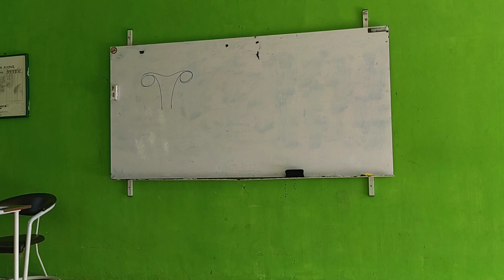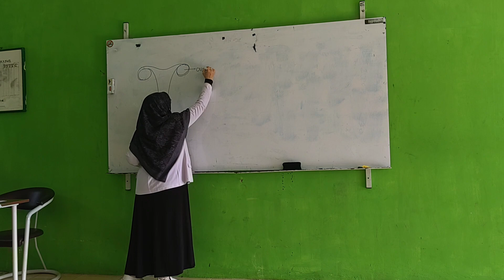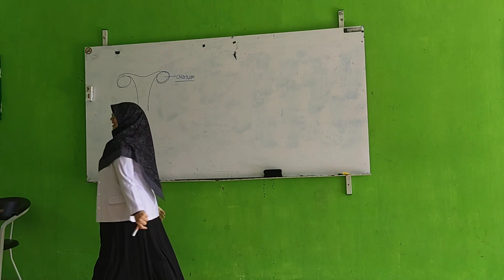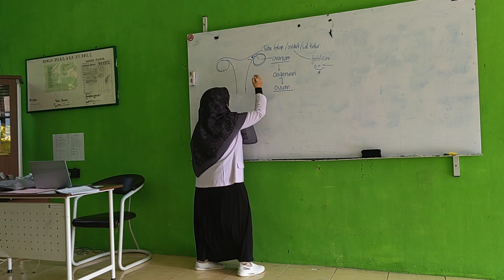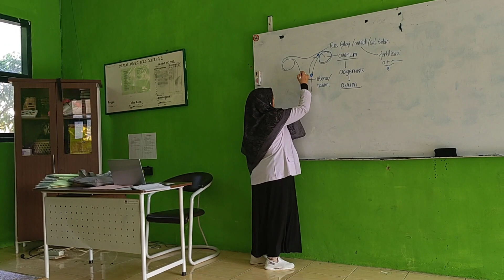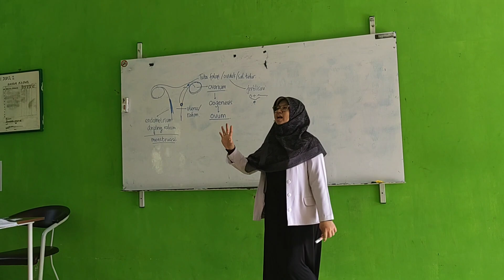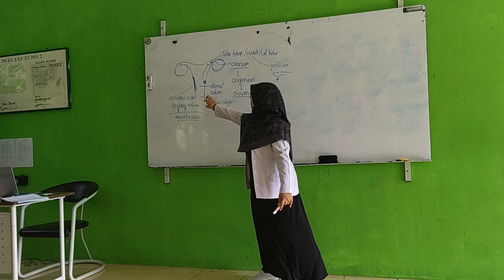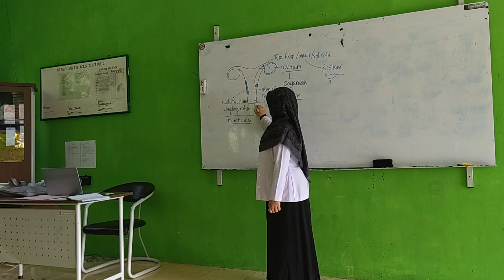Penjelasan Alat Reproduksi Manusia Kelas 11 MIPA